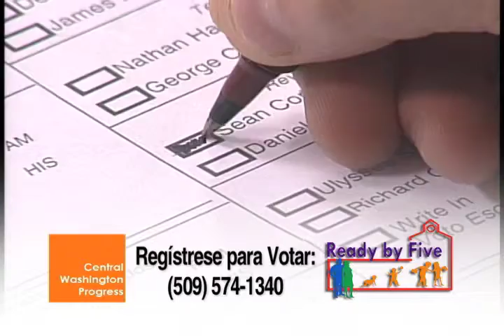Vote PSA Spanish